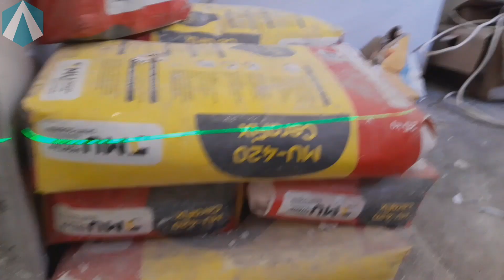Alat tukang canggih, Laser level 3D 12 line, pengganti selang timbang, waterpas dan lot benang